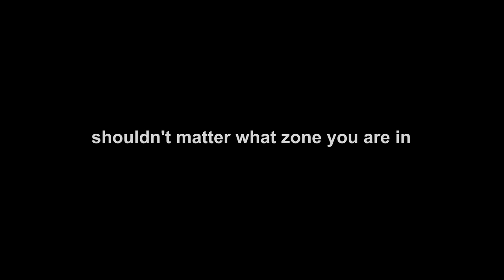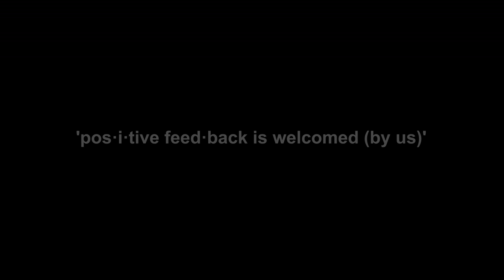Upgrade your Flight Master's Whistle to Krokul Flute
lOOt-Legion 7.3 Shadows of Argus

Shadows of Argus

Krokul Flute Sold by Toraan the Revered
Requires Argussian Reach - Revered

Upgrade your Flight Master's Whistle to summon a krokul tunneler to take you to the nearest Lightforged Beacon while on Argus.

Toraan the Revered won't be visible until you complete the quest
The Child of Light and Shadow.